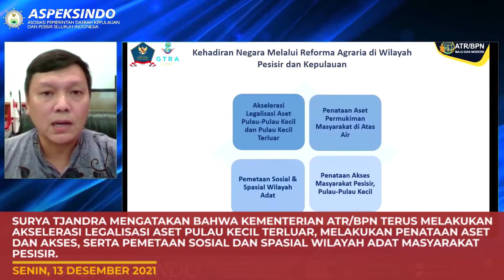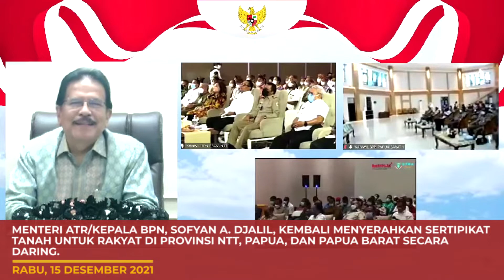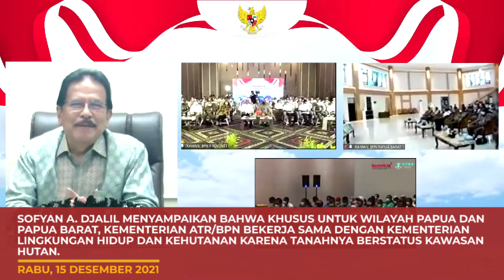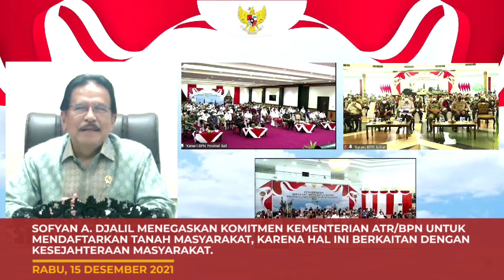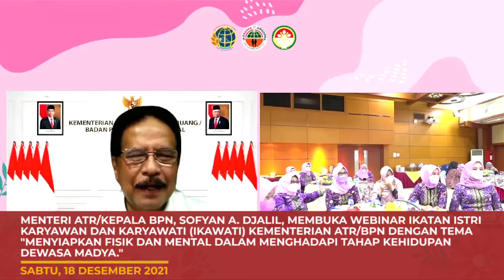[ATRBPN UPDATE] EDISI 13-19 DESEMBER 2021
Halo SobATRBPN, untuk mengawali pekan ini, yuk kita simak kegiatan Menteri ATR/Kepala BPN, Sofyan A. Djalil dan Wakil Menteri ATR/Wakil Kepala BPN, Surya Tjandra selama sepekan kemarin.

Simak video berikut ya Sob !